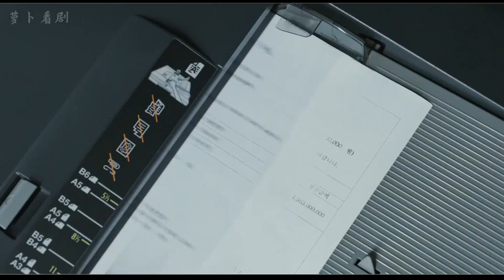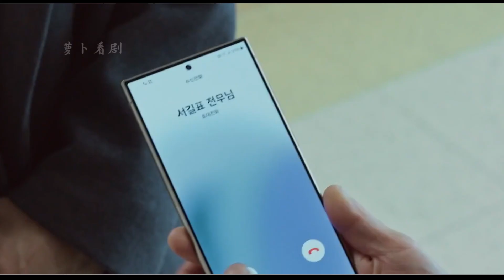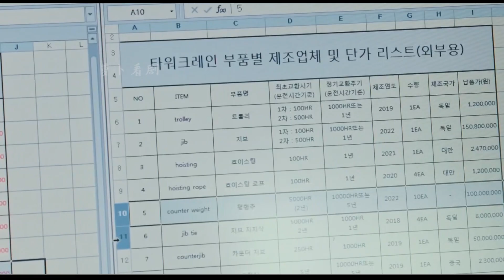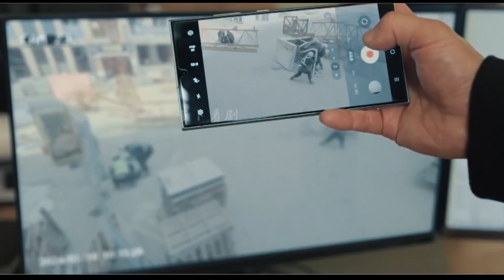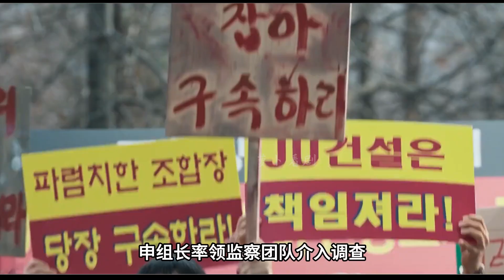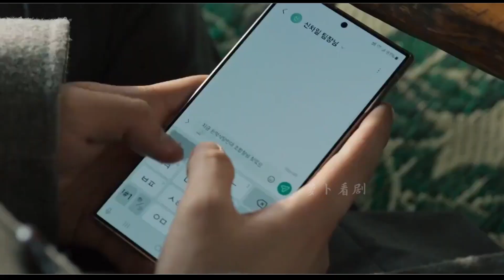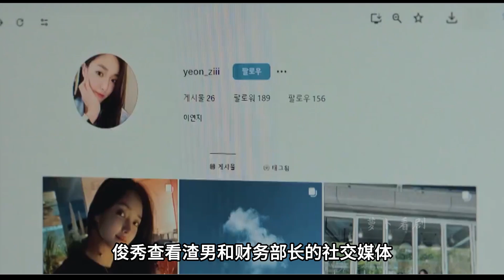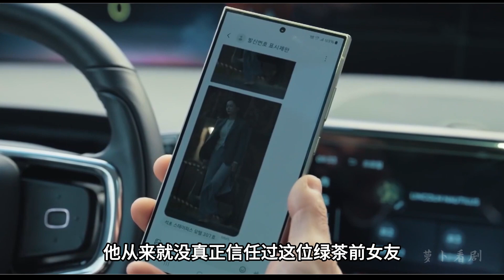超燃職場劇韓劇《監察》1-4集，全力掃蕩公司的腐敗蛀蟲，緋聞前任貪污34億準備出國，申組長在機場成功堵截！